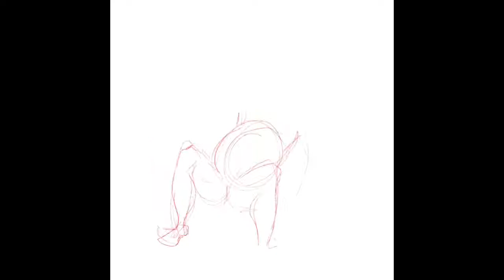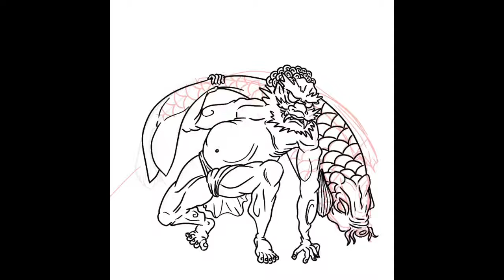Koi & Oni speed drawing